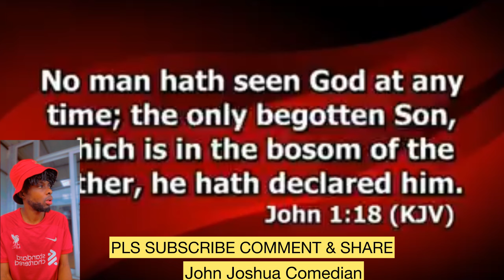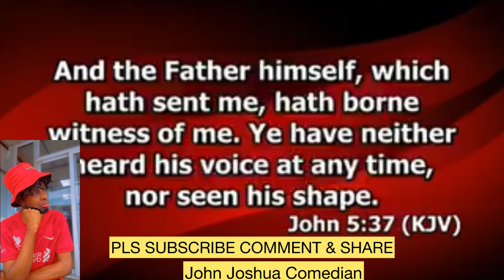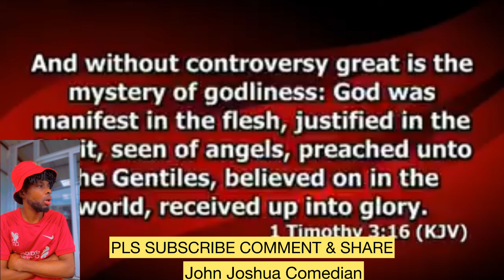Dr Abel Damina to Pastor Adeboye Nobody Drink Tea With God it’s A Li£€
You remember when Pastor Adeboye came out to say he drank tea with God ? Pastor Abel Damina came out to say it’s a lie God don’t drink tea with anyone